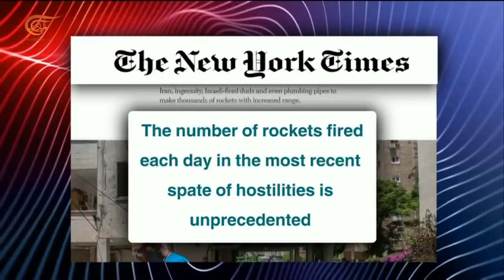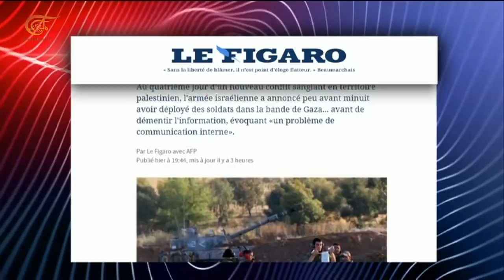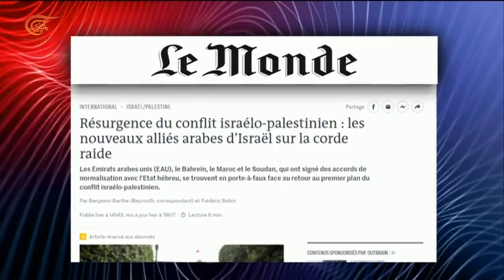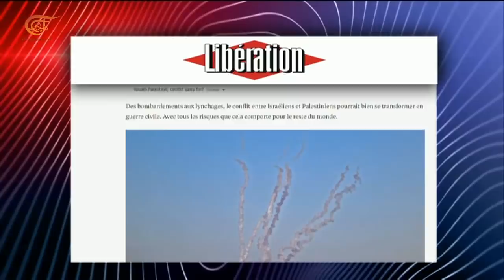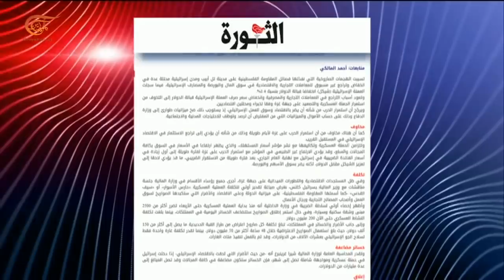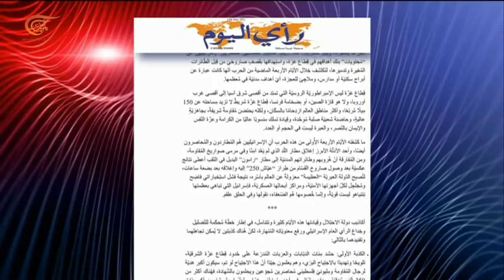تغطية خاصة | فلسطين الملحمة | 2021-05-14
الشخصيات المشاركة:
اعداد و تقديم: